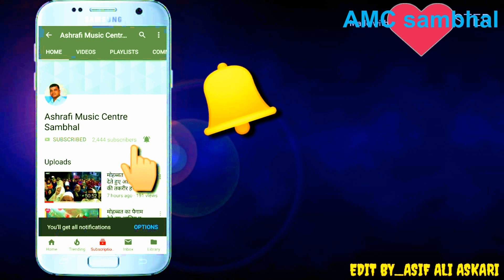हज़रत फ़ातिमा सलामुल्लाह अलैहा शरीयत की जंजीर अगर मेरे पैरों में ना होती तो ए फातिमा मैं तेरी कब्र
हज़रत फ़ातिमा सलामुल्लाह अलैहा शरीयत की जंजीर अगर मेरे पैरों में ना होती तो ए फातिमा मैं  तेरी कब्र का  तवाफ करता अल्लामा इकबाल की दिली हसरत  Maulana Akbar Ali